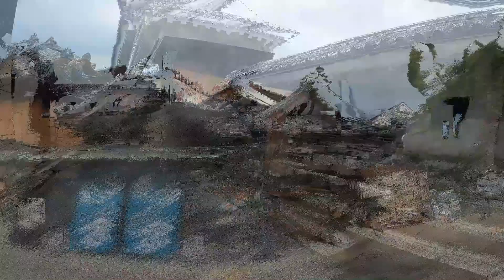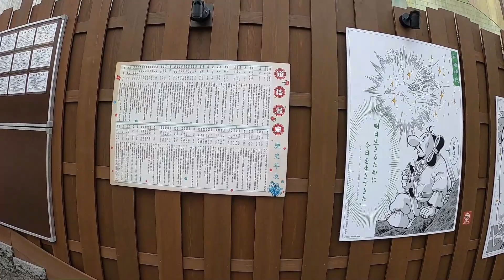松山城・道後温泉の散策。手塚治虫の火の鳥 【愛媛県・松山市】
松山城の様子を撮影。戦国時代の面影が垣間見える。